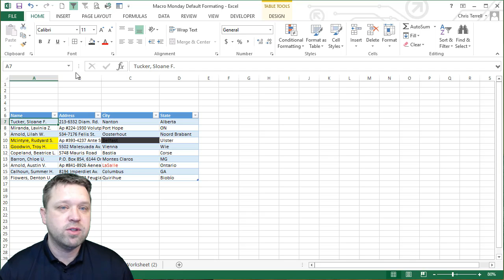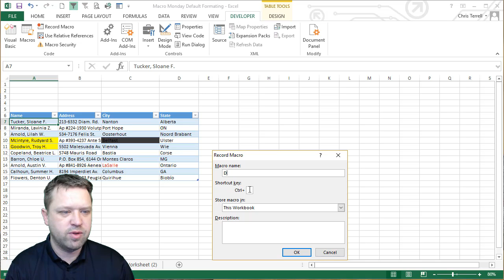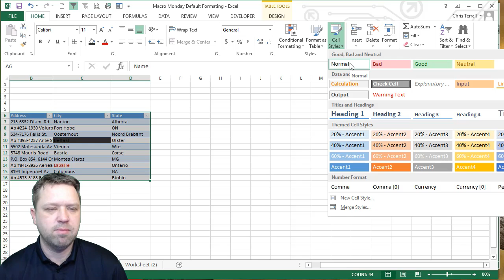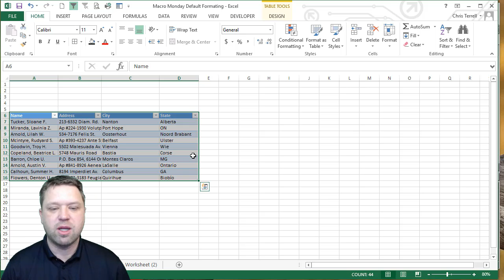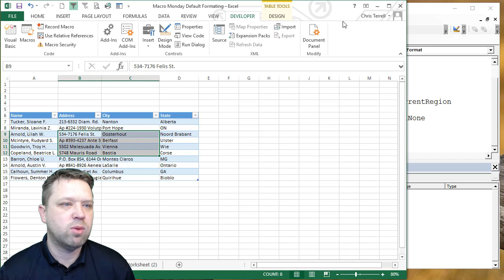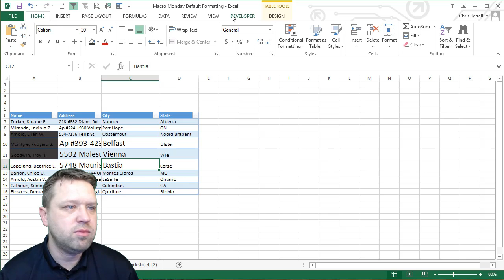Macro Monday Setting to Default Formatting Solution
In this video we remove the formatting from a table of data.

    Set rng = Selection.CurrentRegion
    rng.Style = "Normal"
    rng.Interior.Pattern = xlNone

End Sub